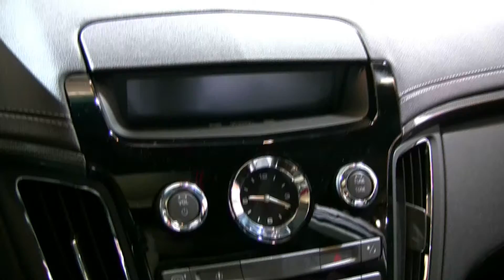2012 Cadillac CTS-V Sport Wagon 556hp Exterior and Interior at 2012 Montreal Auto Show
2012 Cadillac CTS-V Sport Wagon 556hp Exterior and Interior at 2012 Montreal Auto Show